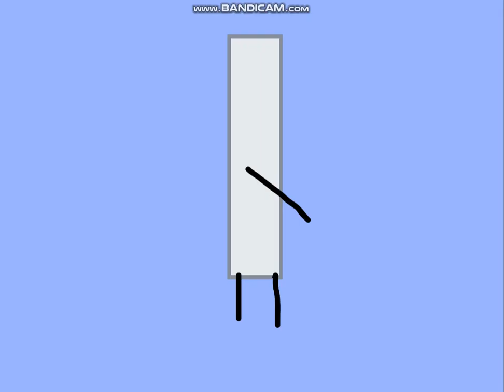OSO 1 Intro Reremade